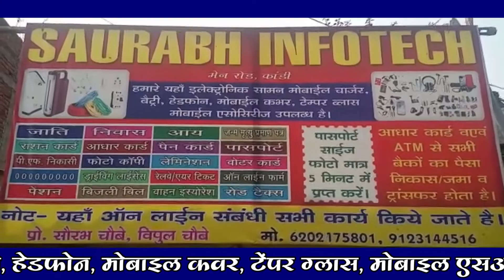कृषि एवं पशुपालन व सहकारिता विभाग के मंत्री बादल पत्रलेख से मुलाकात कर आवेदन के माध्यम से अवगत कराया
श्री बंशीधर नगर:-- कांग्रेस अल्पसंख्यक के गढ़वा जिलाध्यक्ष सह प्रदेश प्रतिनिधी कांग्रेस कमेटी के इंजिनियर  ओबेदुल्लाह हक ने कृषि एवं पशुपालन व सहकारिता विभाग के मंत्री बादल पत्रलेख से मुलाकात कर अपने गृह प्रखंड धुरकी के विभिन्न समस्याओ को लिखित आवेदन के माध्यम से अवगत कराया है जिलाध्यक्ष ओबेदुल्लाह हक ने धुरकी मे धान क्रय केंद्र खोलने व बाजार समिति मे शेड निर्माण व सड़क निर्माण को लेकर मौखिक चर्चा कि, और कहा कि सुदुरवर्ती प्रखंड धुरकी के किसानों को धान न्यूनतम दर पर धान की बिक्री करने के लिए धान अधिप्राप्ति केंद्र खोलने के लेकर इंतजार मे हैं, धान का केंद्र नहीं खुला तो औने-पौने दाम पर किसान बेचने को विवश होंगे, वहीं तीन दशक पुर्व धुरकी बाजार समिति मे शेड का निर्माण हुआ था जो टुट-टुटकर गिरने लगे हैं, इसे भी पुनः निर्माण कराने की जरूरत है, वहीं बाजार मे आने-जाने के सुविधा प्रदान करने के लिए सड़क निर्माण की जरूरत है,जिलाध्यक्ष ने बताया की उक्त समस्याओ को अवगत कराया है मंत्री ने सभी समस्याओ को गंभीरतापूर्वक से लिया है, सकारात्मक पहल करने के लिए आश्वासन दिया है।